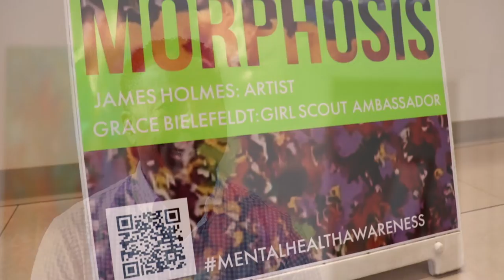Metamorphosis Documentary Official Trailer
Metamorphosis is a film which shares the story of Grace Grace Bielefeldt a survivor of the May 2019 school shooting at STEM Highlands ranch in Colorado. As candidate for a Girl Scouts of the USA Gold Award, Grace set out to make a lasting impact on her community creating a art in public spaces installation in collaboration with emerging artist James-Allan Holmes.